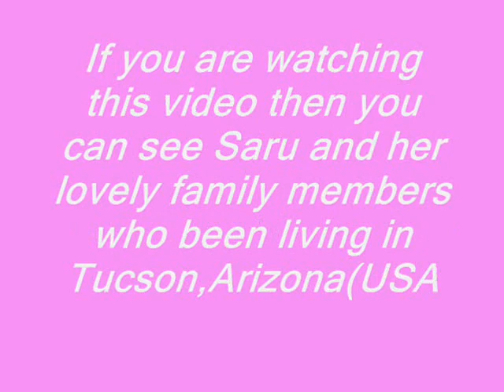Saru's family's in Tucson,Arizona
We are from Nepal(ORGINALLY FROM BHUTAN),but now me and my family members are in TUCSON,ARIZONA(USA).We been USA almost 2 years. I have really lovely family members and you can see me and my family members in this video.